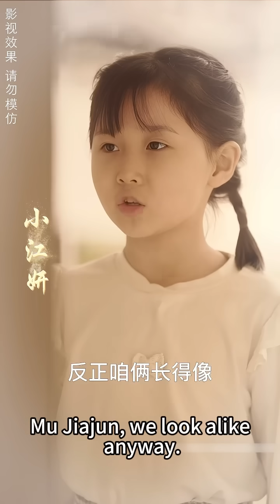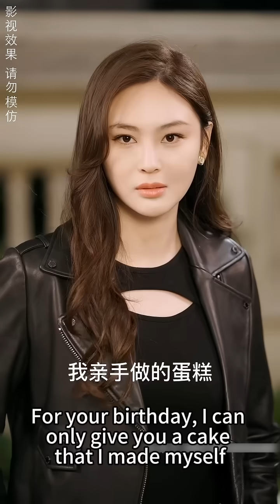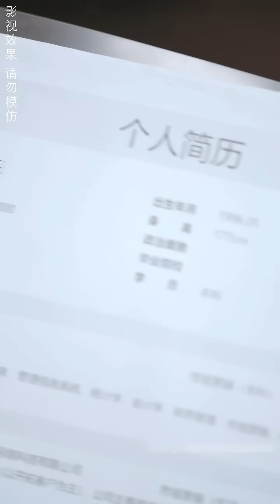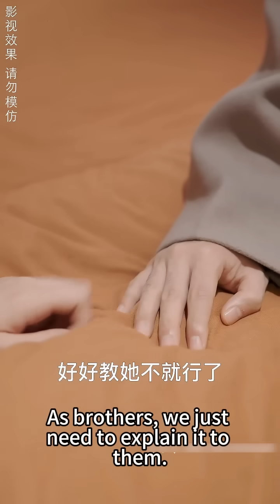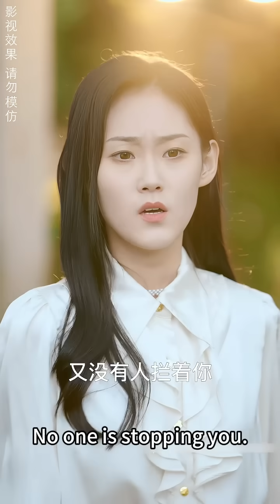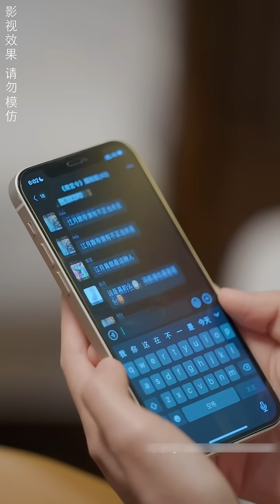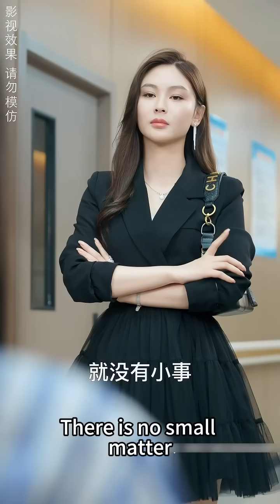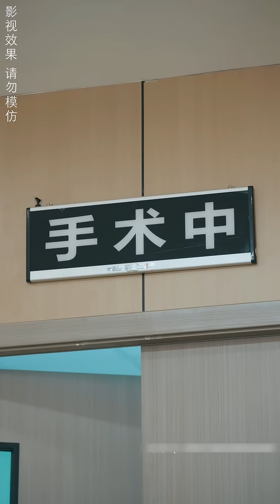【完整版结局】假仟金搶走江月的身份成為團寵公主，三個大佬哥哥卻對她處處維護，當假仟金真面目暴露，三個大佬哥哥追瘋了！江月卻申請成為無國界醫生，看都不看他們一眼！熱播短劇